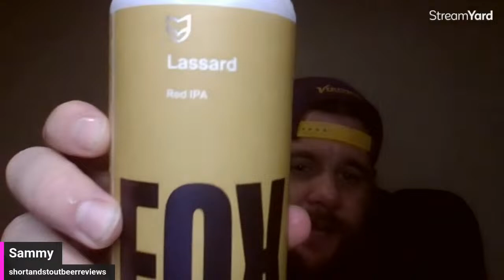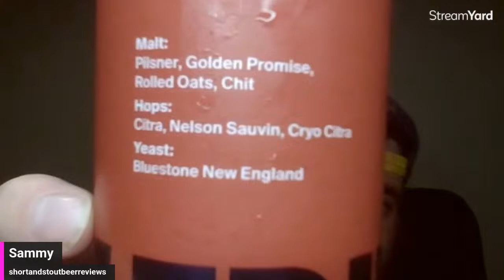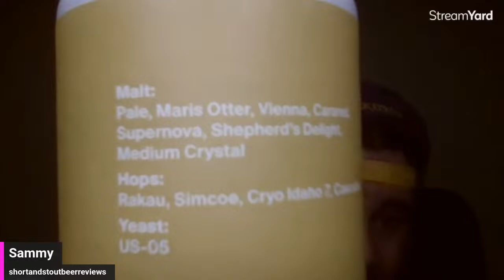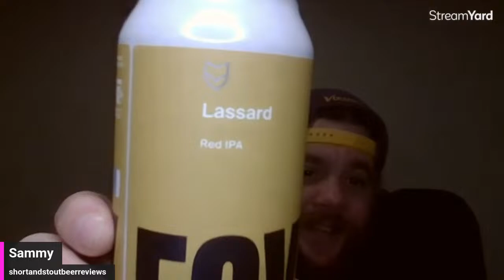POLICE ACADEMY INSPIRED | Tackleberry, Hightower & Lassard IPAs by Fox Friday, Tasmania, Australia